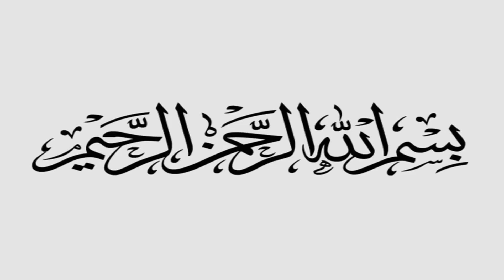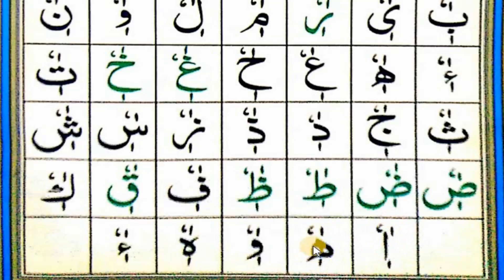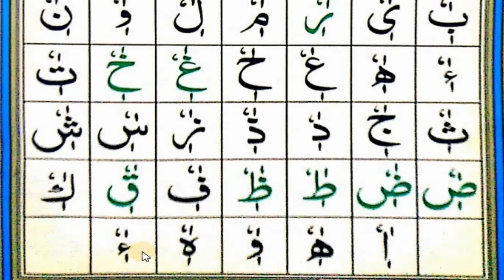Noorani Qaida Takhti 7 khari zabar, khari zer aur ulta pesh.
نورانی قاعدہ  تتختی # 7  کھڑی زبر، کھڑی زیر، الٹا پیش